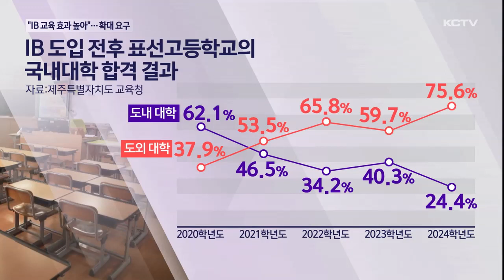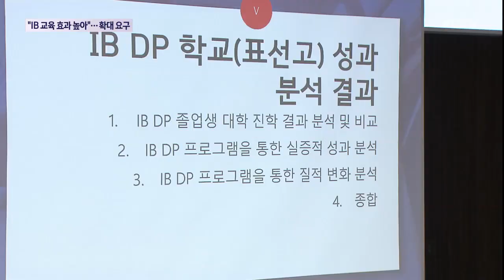"IB 교육 효과 높아"…확대 요구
올해 첫 IB졸업생을 배출한 표선고등학교가 대입 성과 뿐만 아니라 유의미한 교육 효과도 내놓고 있습니다.

IB교육을 받은 학생들은 학문적 욕심과 도전 정신이 커졌다는 전문가 분석 결과가 나왔습니다.

또 현행 대입 전형에서 불리 할 수 있다는 우려에도 불구하고 IB학교 확대 요구는 더 많아져 이를 바라보는 도민들의 인식에도 적잖은 변화를 주고 있습니다.